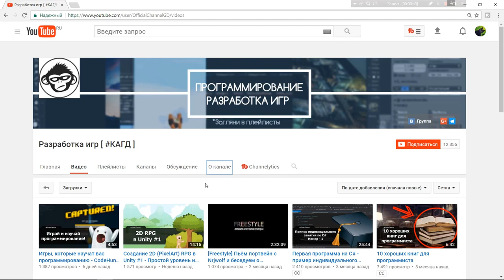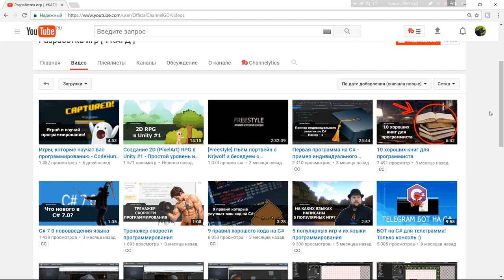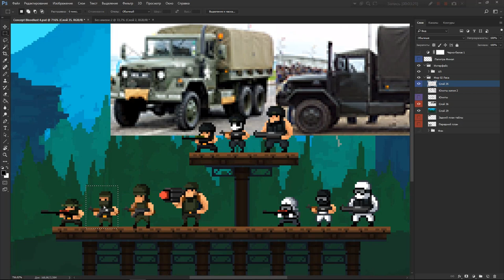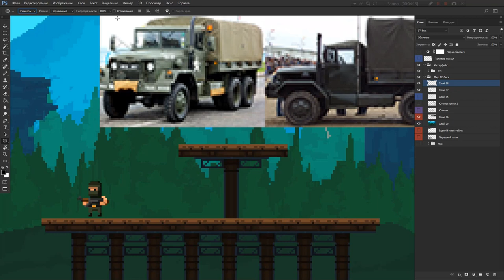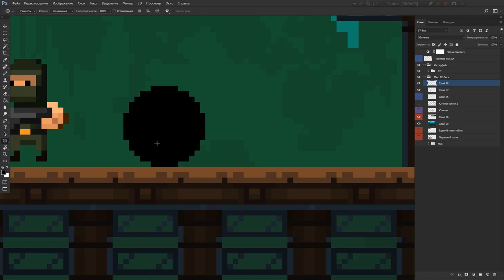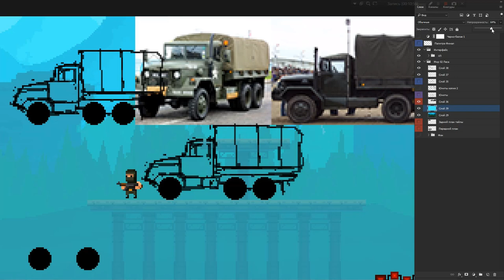Геймдев - Как нарисовать АРМЕЙСКИЙ ГРУЗОВИК в Photoshop #1 by Artalasky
ОПИСАНИЕ:
Привет! С вами по прежнему Арталаски и в этом видео я расскажу вам о том, как нарисовать пиксельарт спрайт для игры на Unity 5. Рисовать пиксельный спрайт я буду в программе Adobe Photoshop CC 2017 для игры Bloodlust.

В первой части видео по рисованию грузовика в стиле пиксель арт я нарисую скетч основываясь на референсе реально существующего армейского грузовика. Сначала я рисую скетч с видом сбоку (боковая проекция), а затем как бы поворачиваю его и накладываю базовые тени, чтобы не запутаться.

В следующей части я подготовлю этот скетч к покраске сделав из него четкий контур по правилам пиксель арта.